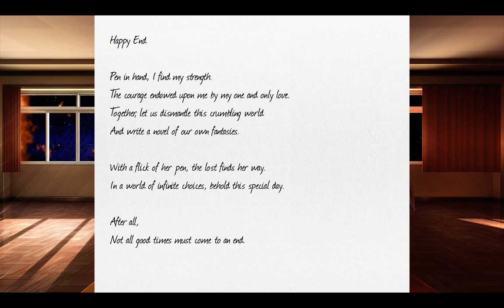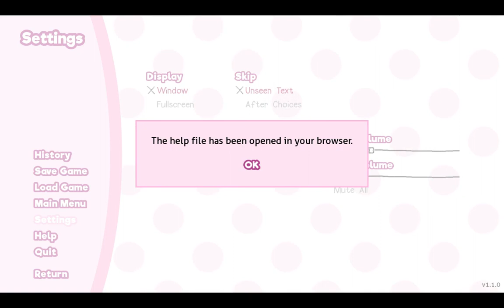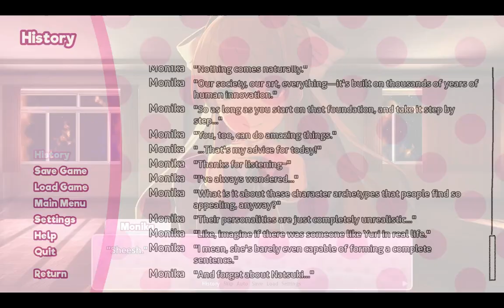Doki Doki Literature Club #16 Monika's free therapy session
In this video we just have a good heart-to-heart with Monika. She doesn't seem to regret things much, since she is so 'starved' for MC's, I mean player's (that would be me) attention.

It's very relaxing, I think she helped me not have bad dreams about the game afterwards.

Doki Doki Literature Club, visual novel, gameplay, playthrough